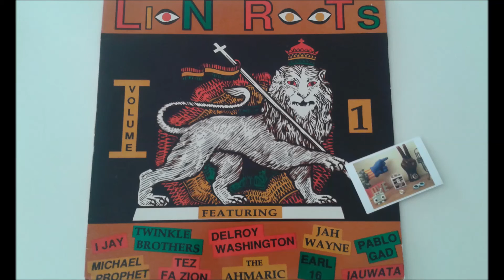iauwata - jah love will never fade away 1994 LION INC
iauwata - jah love will never fade away
,,,,,,,,,,,filling the blanks only,,,,,,,,,,